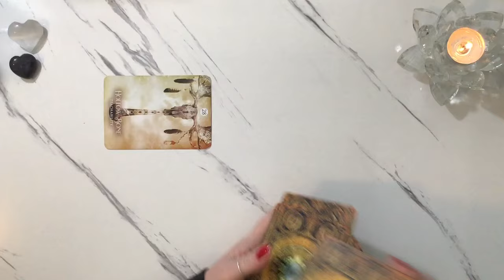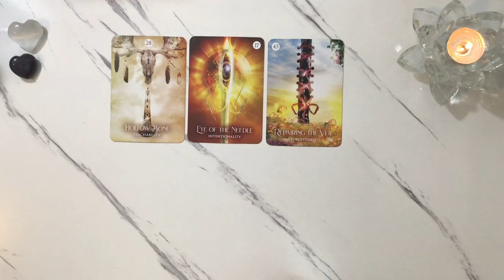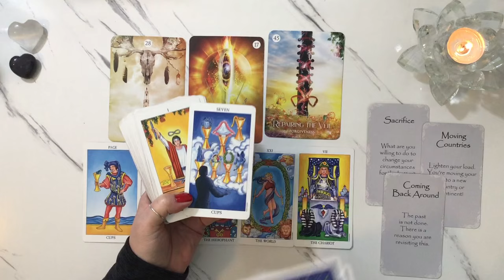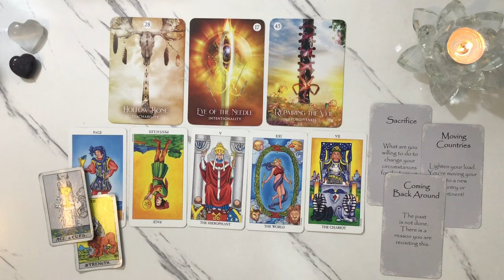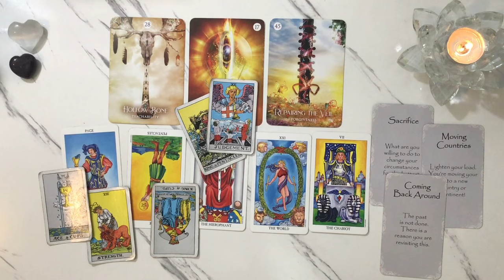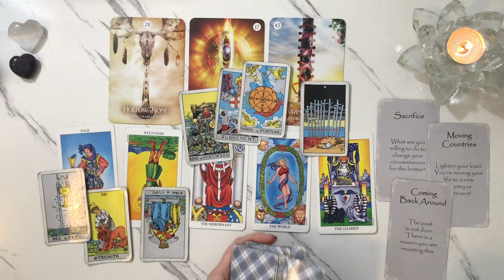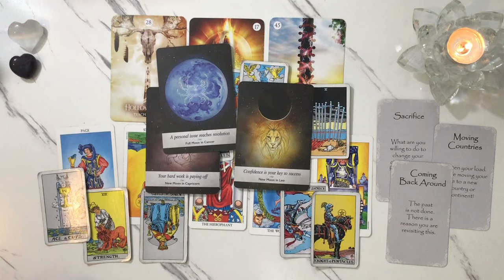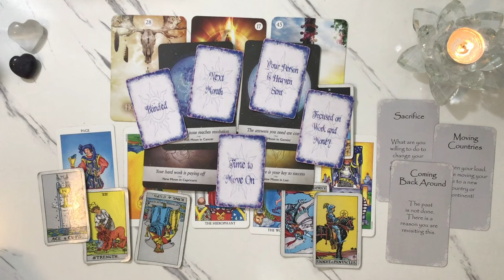Gemini February 2024 mid month 🔮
MY ORACLE DECKS
Compassionate Soul
The Guided Soul (NEW)
New Love Oracles (NEW)
Money & Investments (NEW)
Life Path Oracles
Past Lives & Lessons
Signs & Synchronicities
Shining a Light on Your Career & Finances

Barbara ♥